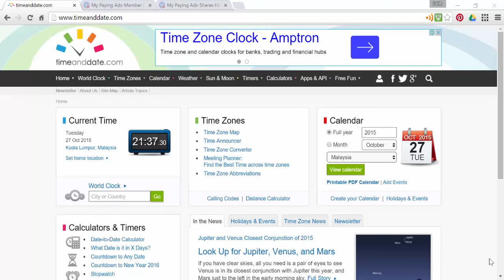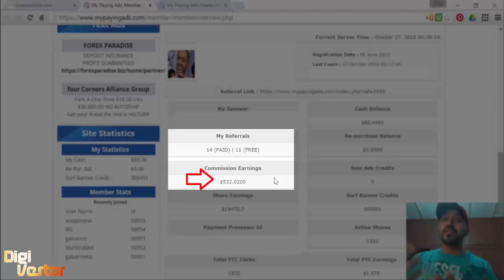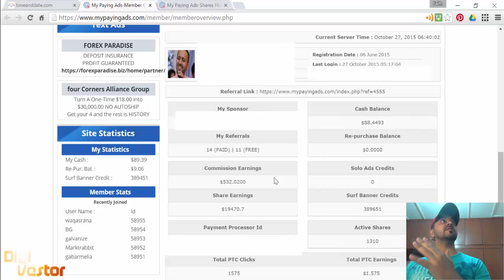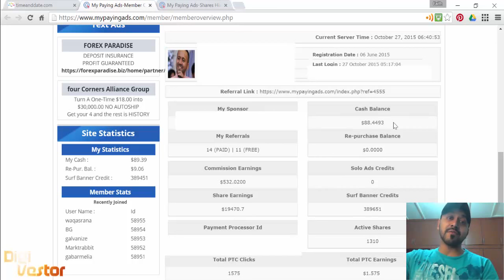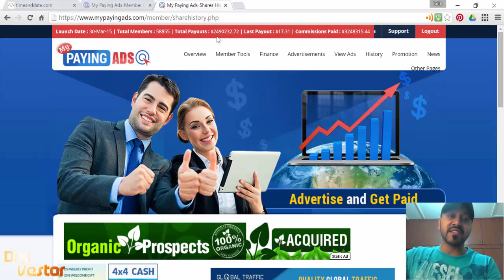Day 143 Review My Paying Ads | Faith Emmanuel Zukul DigiVestor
Bitcoin is now accepted on MPA!!!

(It's actually Day-143, not 152. Miscalculation of days.. apologies!)